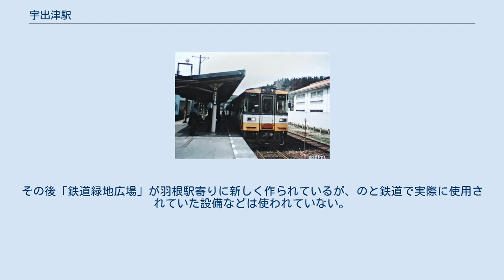宇出津駅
宇出津駅（うしつえき）は、かつて石川県鳳珠郡能登町宇出津に存在したのと鉄道能登線の急行停車駅で、かつ運行上の要となる駅でもあったが、能登線の廃止により2005年3月限りで廃駅となった。
 島式ホーム1面2線かつ複数の側線を有する地上駅で有人駅となっていた。
また、廃線になるまではのと鉄道の本社が置かれていた。
 「石川県統計書」によると、廃止前までの1日平均乗車人員は以下の通り。
 宇出津駅跡鉄道広場(2017年4月撮影) 能登線廃止後、駅舎は観光案内所などに利用されていたが、再開発のために解体撤去された。
跡地には2014年（平成26年）4月26日に宇出津公民館ならびに能登町立中央図書館を含む交流施設コンセールのとが開業。
さらにその隣接地に能登町役場が移転して2020年（令和2年）1月6日から業務を開始した。
 駅ホームは将来的に移設のうえ、モニュメントとして残される予定であることが新聞などで報道されていたが、計画の変更により撤去された。
その後「鉄道緑地広場」が羽根駅寄りに新しく作られているが、のと鉄道で実際に使用されていた設備などは使われていない。
 ^ 寺田 2010, p. 11. ^ a b c d e 寺田 2010, p. 9. ^ a b “広報のと平成26年4月号 (PDF)”. 能登町広報情報推進課 (2014年4月1日). 2021年2月23日閲覧。
 ^ a b “広報のと令和2年1月号 (PDF)”. 能登町総務課 (2020年1月1日). 2021年2月23日閲覧。